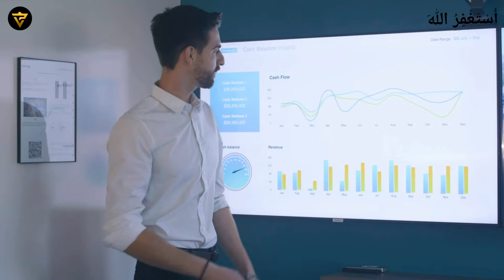The Fire Inside You Can Make You Billionaire! Know How?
In this video, Mr. Ahmed Aqeel CEO Property Vision Tv talked about The Fire Inside You Can Make You Billionaire! Know How?,billionaire,millionaire,billionaire lifestyle,billionaire luxury lifestyle,i am billionaire,billionaire motivation,billionaire lifestyle motivation,how to be hired by a billionaire,billionaires,how to make the billionaire,asian billionaires,how to make the billionaire cocktail,billionaire chef,how to mix the billionaire,how to work for billionaire,billionaire romance,the billionaire brain

Channel Managed By:
• Technofact Studio